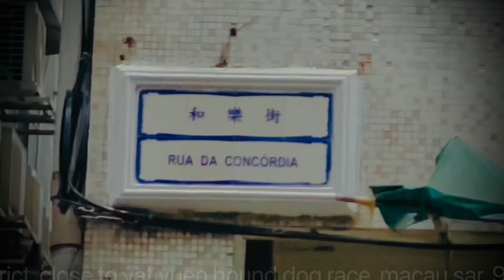rua da concordia, fai chi kei district, close to yat yuen canidrome, macau, 9 oct 2023@papa osmubal